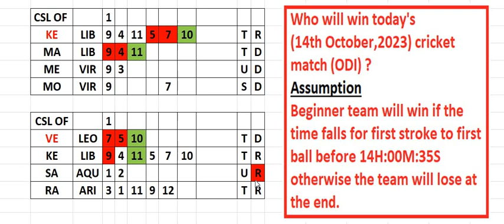AAJ ( DATE 14th OCT 2023) KI IPL CRICKET MATCH KAUN JITEGAA?Learn# KP#Astrology#केपीज्योतिष#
1. Our presumptions are based on all astrological rules and findings for welfare of human lives presented at cost of our best abilities as an entertainment. All users agree not to influence their own decisions in the matter and make free KP Astrologer-Maru Rameshkumar -M64 - founder of the YouTube channel-RK with KP Astrology from all type of responsibilities.
2. REMARK Here, we are discussing all types of astrological techniques/experiences for the benefit of a human life at the cost of our best abilities. Original KP Astrology is presented with our own flavor of observations, creations, ideas and our own recommendation with opinion.
3. We recommend watching our latest videos rather than old ones because our search and re-search is the continuous ongoing process.
4. Welcome always. For RK with KP Astrology-YT Channel, Rameshkumar Maru(M64) KP Astrologer, AHMEDABAD.
5. All comments/queries are filtered and taken those queries, answers of which are beneficial for others, for attendance.
6. CONSULT ME: Pay in advance INR 199 through WhatsApp for ONE query/issue, send the proof and chat through WhatsApp Number is 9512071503.
7. No voice calls are offered. 8.If the purpose of consulting is smelled to encourage any anti social activity ,we reserve our right to reject the consutation and the fee amount will be refunded for such case YOURS FAITHFULLY FOR 'RK WITH KP ASTROLOGY' CHANNEL- RAMESHKUMAR MARU-KP ASTROLOGER- FROM AHMEDABAD.